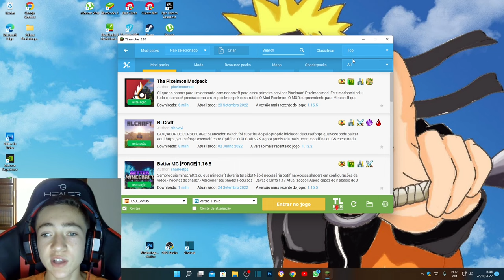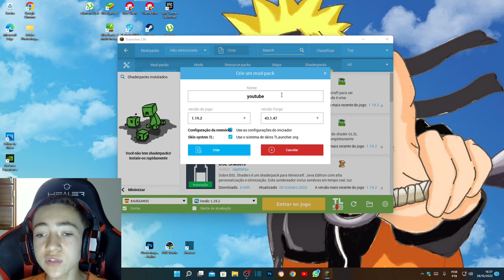COMO POR SHADER NO MINECRAFT TLAUNCHER! (passo a passo)